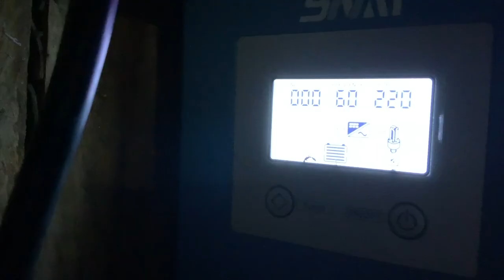We Finally Have SOLAR PANELS Installed | Retiring In The Philippines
We've been experimenting long hours of brownout at the farm. And obviously, it is a big hassle, especially with lots of mosquitoes (no fans, charging mozzie zappers), fridge/freezer getting defrosted and not having lights. We weren't initially in a rush to get a solar system but because of the constant brownouts it changed our plans to have a small solar system installed as soon as we can. Unfortunately, the inverter was a rubbish square wave 600W and couldn't run the fridge or the fans and I nearly fried the Starlink, so had to upgrade it immediately.